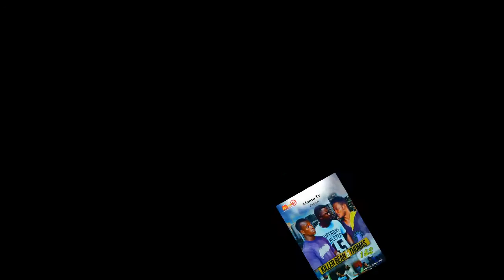Liberian Movies - WEDIGAR IN GHANA & many more (Now showing on MONRO TV)